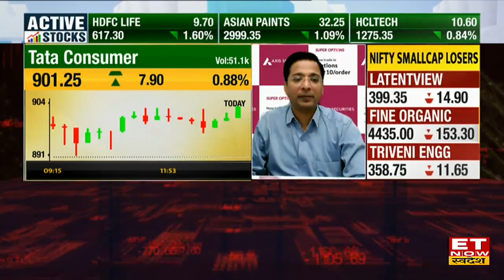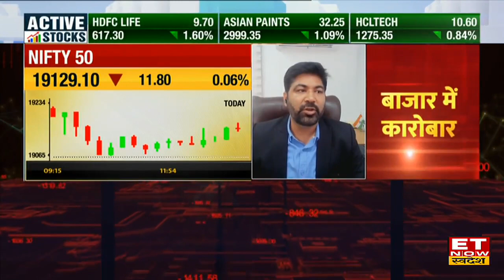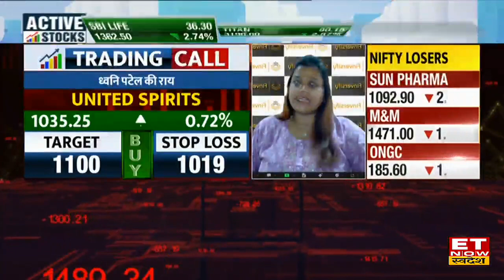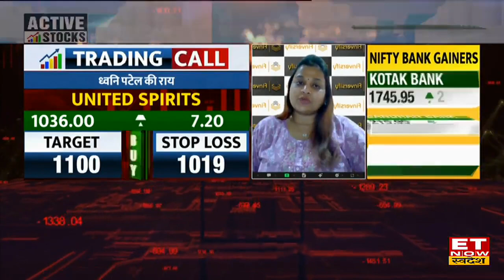Stocks To Buy : United Spirits, Kotak Bank, PFC और इन Stocks में लगाए दांव, बनेगा बंपर मुनाफा | ETNS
United Spirits, Kotak Bank, PFC, Alkem Lab, Grasim, Tata Consumer  Share में जानें निवेश को लेकर क्या है Experts की राय. जानें किन levels पर करनी चाहिए आपको खरीदारी और क्या है Target Price और जानिए किस Strategy के साथ इस Stock में पैसा कमाया जा सकता है. देखें वीडियो.